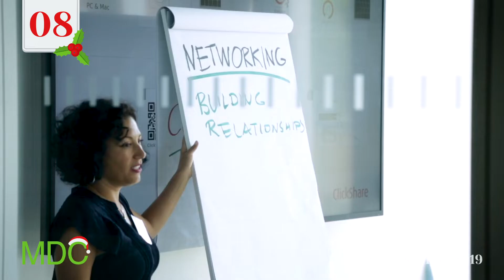mdcChristmas21, December 08: Jean-Yves Tano, Science Manager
Day 8️⃣ of the mdcChristmas21 calendar: Jean-Yves Tano is a science manager in the mdcBerlin career center. What he does? Watch the video to find out!

Tag 8️⃣ im mdcBerlin-Adventskalender: Was genau macht eigentlich ein Wissenschaftsmanager? Jean-Yves Tano vom Karriere-Center des MDC erklärt es – denn er hat genau diesen Job.